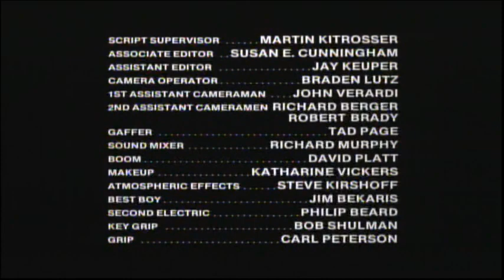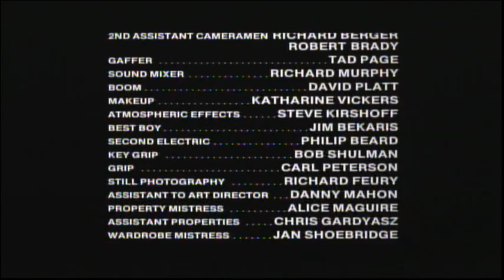Friday The 13th (1980) End Credits (Showtime Extreme 2023)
Friday the 13th Part 2 aired next.